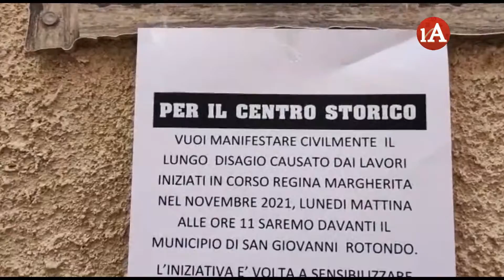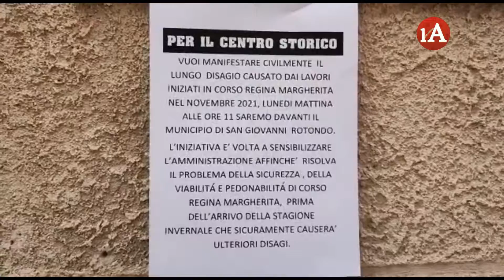San Giovanni Rotondo, ancora lavori in corso Margherita. Manifestanti ricevuti in Comune